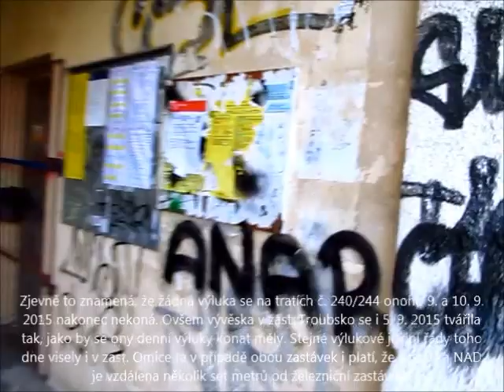Troubsko, průjezd zvláštního vlaku s 475.101/749.039 a matení cestujících neplatným VJŘ, 5. 9. 2015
Nejpozději 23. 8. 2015 (možná i dříve) již na oficiálních stránkách dopravce ČD, a. s., v sekci "traťové jízdní řády - trať č. 240" byl uveden výlukový jízdní řád zohledňující denní výluky naplánované na 9. a 10. září 2015. S touto výlukou jsem i počítal ve svých plánech, ovšem počátkem září mne zarazilo, že info o této výluce se mezitím neobjevilo v sekci "omezení provozu" na stránkách dopravce ČD, a. s.
Ovšem stáhl jsem si tehdy ony výlukové JŘ (jeden pro trať č. 240, druý pro trať č. 244) do počítače, tzn. existuje jasný důkaz jejich existence, viz

A 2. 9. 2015 večer jsem si všiml, že výlukový jízdní řád zmizel i z oné sekce "traťové jízdní řády". Ovšem naprosto v tichosti, bez jakéoliv poznámky typu "pozor - původně plánovaná výluka byla zrušena" (+ toto sdělení napsat i do sekce "omezení provozu").
V sobotu 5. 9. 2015 se v zastávce Troubsko (+ také v zastávce Omice) dočkal nemilého překvapení, totiž že výlukový jízdní řád počítající s (nakonec zřejmě se nekonající) výlukou v těchto zastávkách nadále visí a tím pádem navádí cestující k dojmu, že 9. a 10. září musejí jít (namísto na železniční zastávku) na zastávku náhradní autobusové dopravy, která je jak v Troubsku, tak i v Omicích, docela vzdálena od železniční zastávky.
Neuvěřitelné. Nepochopitelné.

Video pořízené v sobotu 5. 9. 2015 v 8.44 h ráno dokumentuje pohled na výlukový jízdní řád v zastávce Troubsko. Výlukový jízdní řád, který je neplatný. Výluka se nekoná (resp. teoretickou, ale nepravděpodobnou alternativou je, že naopak výluka se koná, ale pak by to znamenalo, že chybí info o ní na internetu - resp. že z internetu bylo chybně odstraněno -  také že chybí info ve stanicích jako jsou Střelice, Tetčice nebo Zastávka).

Kromě toho je v tomto videu zdokumentován i průjezd zvláštního vlaku jedoucího z Brna do Šatova k příležitosti tzv. 145. výročí železnice na Znojemsku (viz V čele vlaku je "šlechtična" 475.101 (dle historického označení), na postrku jede beztlumičová "zamračená" 749.039 v majetku AŽD Praha. Oproti stavu k 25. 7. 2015 (viz video z toho dne doznala tato lok. drobných změn - viz žlutá barva podvozků namísto původní šedé).